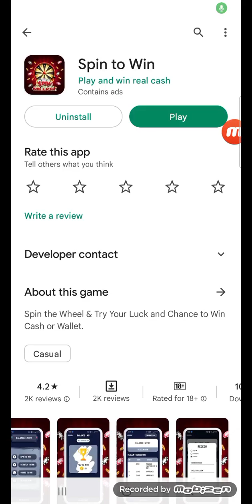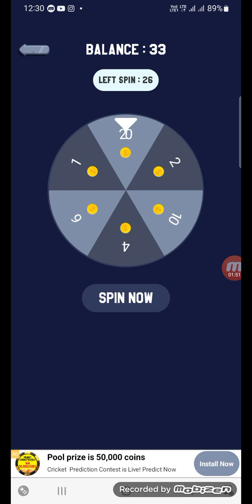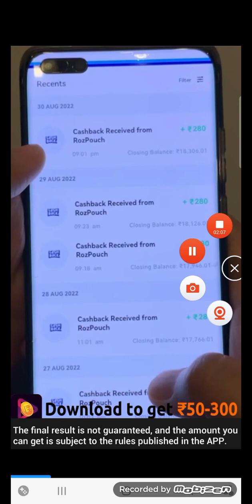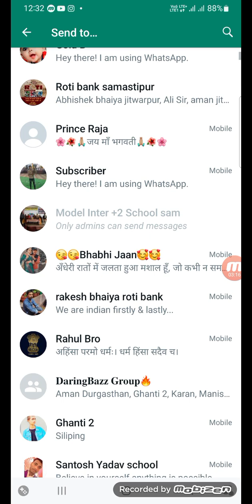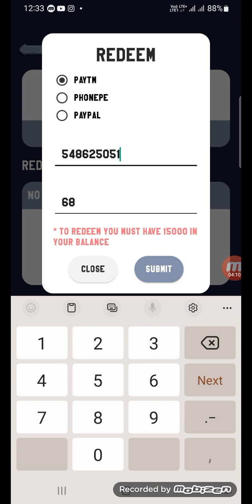🔴 New Earning App 2022 Today ₹10 Free PayTM Cash | 💥 10 DAYS : ₹3000 | Paytm Cash Earning Apps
Get ₹200 Instant PayTM Cash Now

Free PayTM Cash Daily Earn Money Online

Video Covers:-
1. EARN ₹1000 DAILY PAYTM CASH PLAYING GAMES
2. EASY WAY TO EARN MONEY ONLINE IN 2020 GAMES
3. HOW TO MAKE MONEY ONLINE 2020
4. best earning apps for android 2020
5. best earning apps 2020
6. best paytm cash earning apps
7. paytm cash kaise kamaye
8. earn paytm cash
9. play games and earn paytm cash money online
10. games khel kar paise kaise kamaye Your

Top Searches
0:00 paytm cash earning apps
0:20 earning app
0:40 paytm earning apps
01:50 free paytm cash
04:00 new earning app today

earning app
online earning best earning app 2022
real money earning app
paytm game refer and earn app
how to earn money by playing games money game app
how to earn money online for students earn paytm cash
today real cash games
earn money
earning apps
app online game play and earn money paytm money earning apps
paytm cash
paytm cash earning apps today
money game pese kamane bale game
earning game
earning money online play games and earn money
money app real money
game spin and win paytm cash

paytm 2022 new earning app
best earning game 2022
earning app
earn money game
paytm games
mobile se paise kaise kamaye
game earn money play and earn paytm cash
today new earning app
money earning
game earning
Paytm earning

Baba Earning Tricks